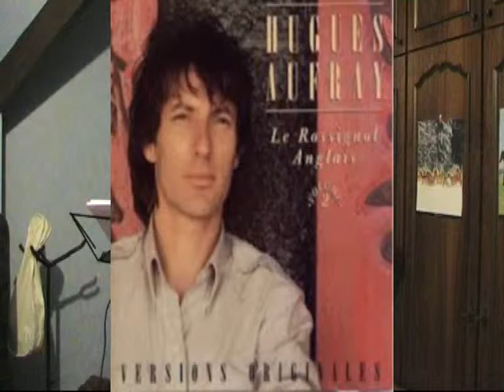le rossignol anglais, reprise, Hugues Aufray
Petit délire en ce lundi matin pluvieux -- un vrai déluge chez moi -- pour la joie et la bonne humeur.
1964 quand même ce titre, et pourtant.
Très bonne semaine à toutes (d'abord) et à tous (ensuite !) on n'est pas en grammaire alors le féminin en premier, diantre. Hauts les cœurs et bon moral malgré les intempéries.
PS : apprendrais bien à siffler.